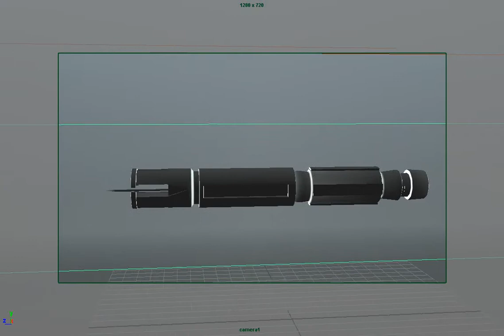MGS4 Syringe Breakdown Playblast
Doop Doop Doop.

Now with my own personal pizazz.